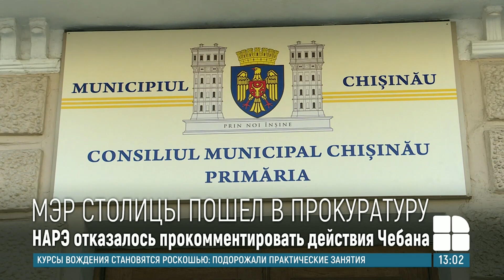Мэр Кишинёва пожаловался на НАРЭ в прокуратуру из-за тарифов на газ